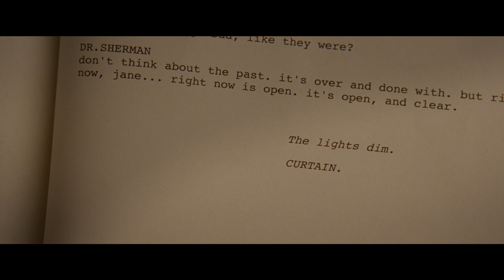The English Teacher - Trailer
La vita di un'insegnante di inglese viene sconvolta quando un ex studente torna nella sua piccola città dopo aver fallito come drammaturgo a New York.

Guarda questo film in streaming gratuito (e tanti altri) solo su Serially!

🔔 Attiva la campanellina delle notifiche